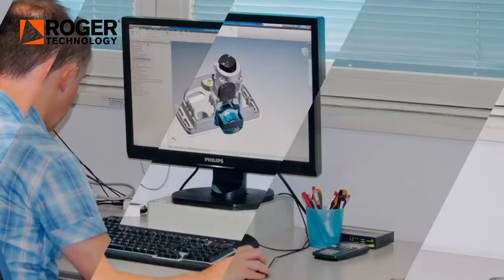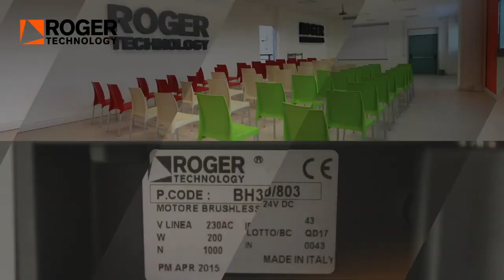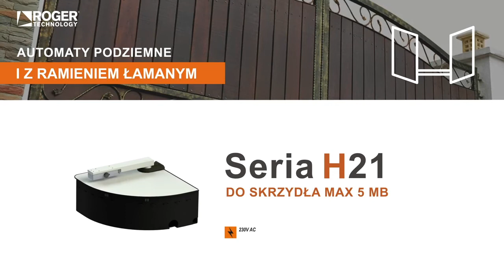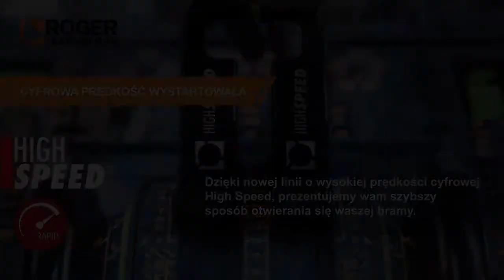Prezentacja firmy Roger Technology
Prezentacja firmy Roger Technology naszego głównego dostawcy automatyki do bram i szlabanów.